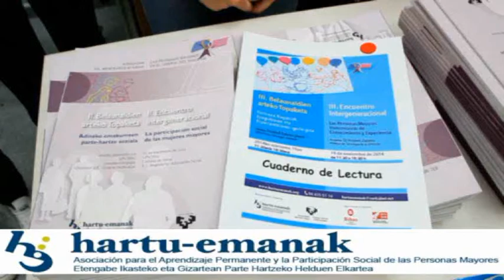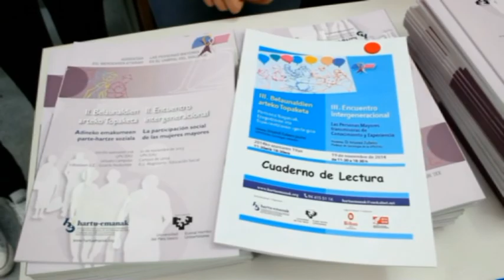III Encuentros intergeneracionales de Hartu Emanak - mesa institucional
Participación institucional en la III Jornada Intergeneracional de Hartu Emanak.